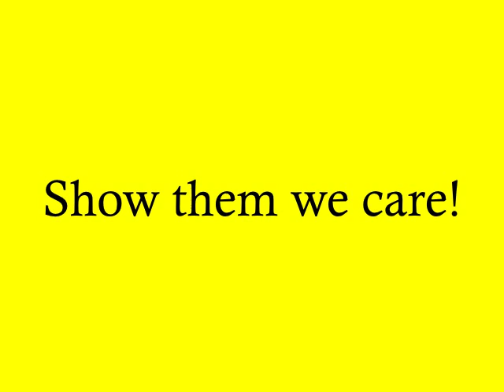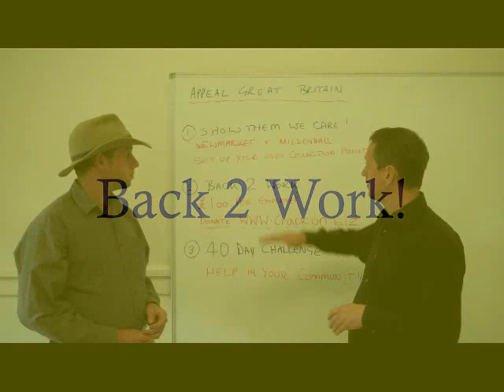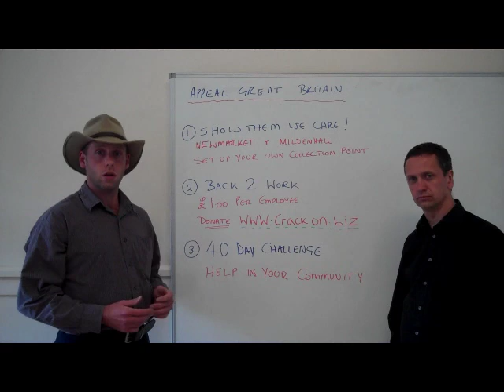Appeal Great Britain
APPEAL GREAT BRITAIN. step up to the challenge !

CRACK ON !

Food and blankets are urgently required to help the victims and the families that have been displaced by the trouble sweeping our country !